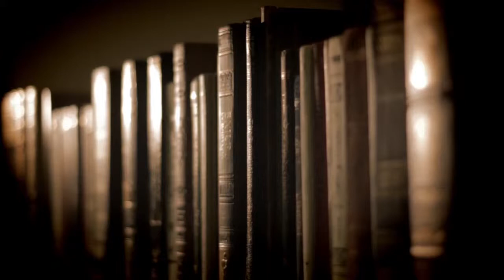Westminster Larger Catechism - Lesson 28 - Questions 1-5 Supplemented by WCF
In this lesson Dr. Ken Talbot considers supplementary material from the Westminster Confession of Faith, chapter 1, as it relates to the doctrine of general and special revelation previously covered in questions 1 through 5 of the Westminster Larger Catechism. This lesson was presented at Christ Presbyterian Church, Lakeland, Florida on January 6, 2013.